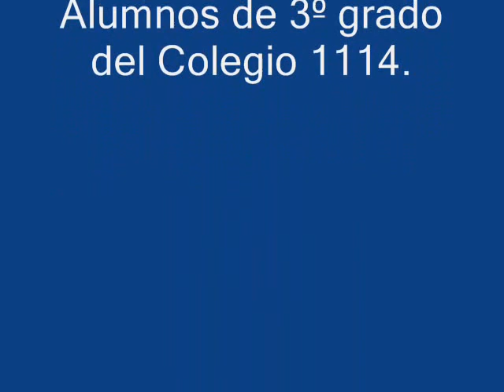Historia contada por los chicos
Alumnos de 3º grado del Colegio 1114 contaron la historia de Arequito en la plaza San Martín.